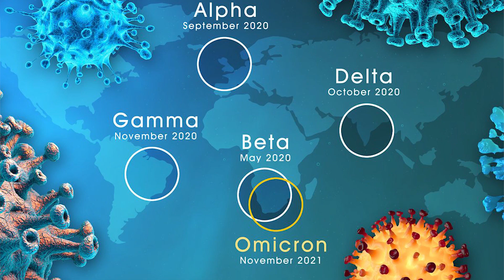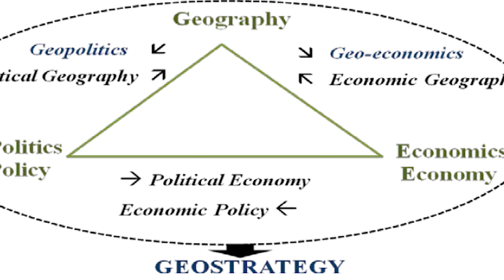سی ایس ایس 2023 والے اس عالمی منظر نامے میں تیاری کیسے کریں؟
Mushtaq Ahmad a CSS qualified person who has served under Federal Government Pakistan in various capacities. He holds Master degree in Political Science, Islamic studies after doing BSc.Hons. He has participated in many seminars/Conferences conducted on human, political, and organizational behavior both at national and international level. During the pursuit of his academic buildup, he has visited USA, Japan, Thailand, and Dubai. He has also served as Chief trainer in Kabul under a World Bank sponsored capacity building program. He is the author of CSS Current Affairs and Essays, The world in the next 50 years, and Log On to Success (Managing self and others). Above all, he is part of world team who believes in inspiring people and providing them tools of change and growth throughout the world.